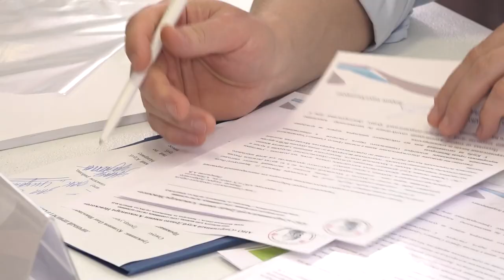Личный прием выездной администрации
В Звенигороде прошел личный прием выездной администрации. Несколько десятков жителей города записались на встречу с главой округа Андреем Ивановым и его заместителями. Что сейчас волнует звенигородцев, узнала съемочная группа ОТВ.